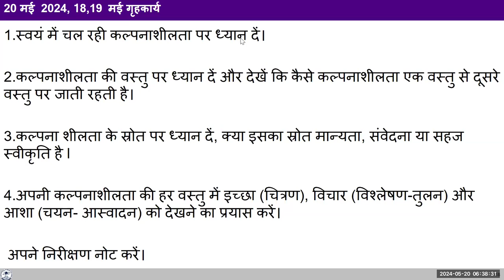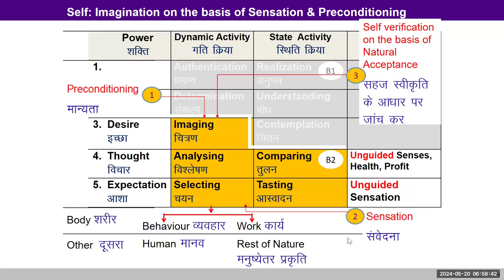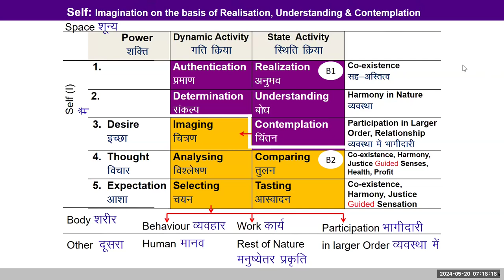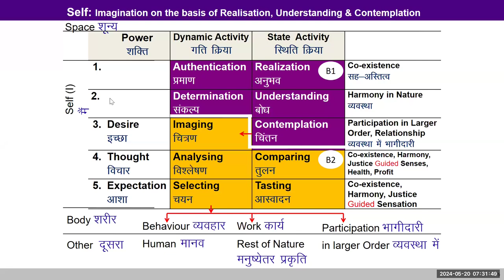D20 मैं की दस क्रिया 2024 05 20 MS हिंदी बैच 10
00:15 पुनर्कथन
6:36 प्रश्न
24:20 बी 2 ब्लॉक
30:00 बोध क्रिया
33:30 शून्य/व्यापक :एक वास्तविकता
37:51 जीने में निश्चित भागीदारी: चिंतन क्रिया
38:30 बी 1 ब्लॉक का सक्रिय होना
39:55 प्रमाण और संकल्प
42:05 प्रश्न